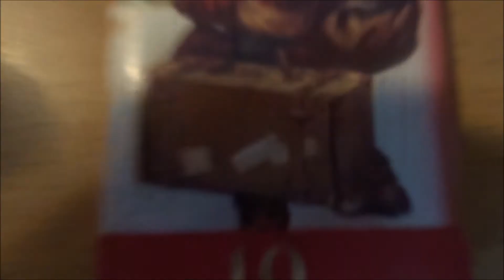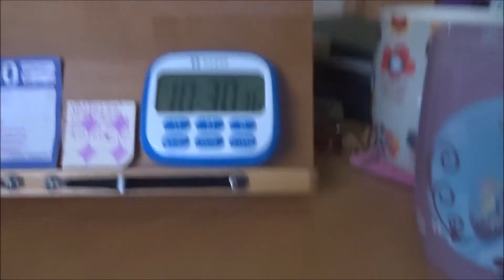Vlogmas Day 10 (2020)